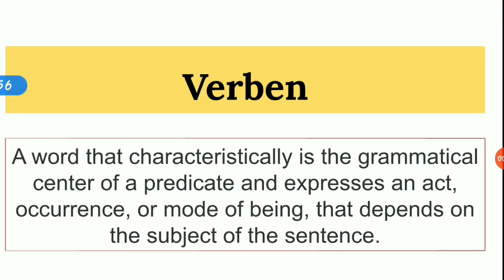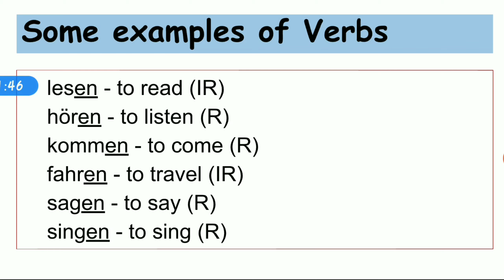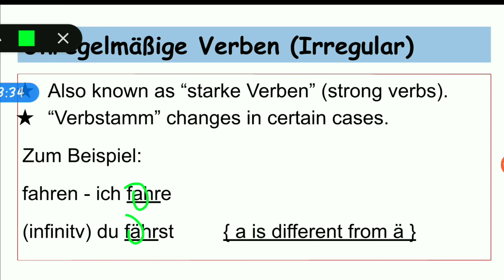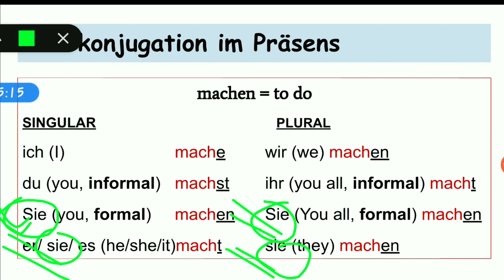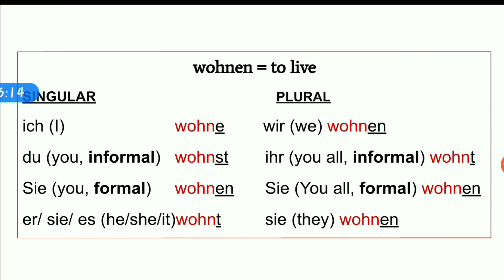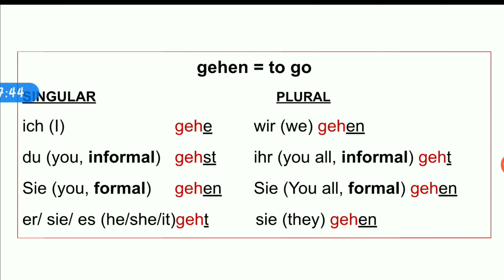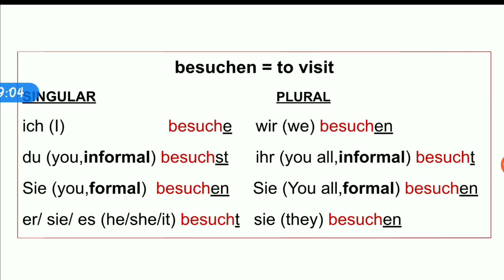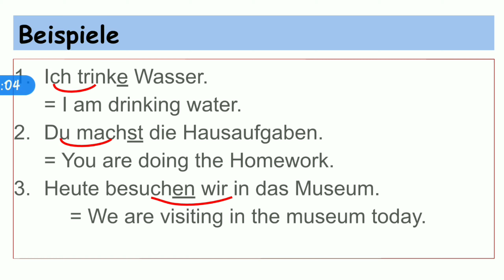Learn German for beginners A1 - Verbs in German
In this lesson you will learn what a verb is, what is its function  and what is the structure of a verb.

Free online German lessons with audio Learn German Easily |
Learn German Online Free
How to Learn German by Yourself Learn German From Scratch
A Step by Step Guide to Learning German on Your Own
Learning Tips for German
Deutsche Freundschaft